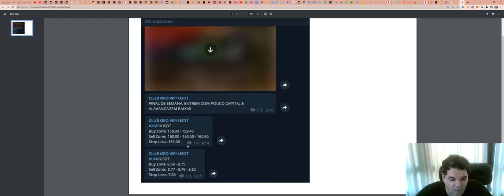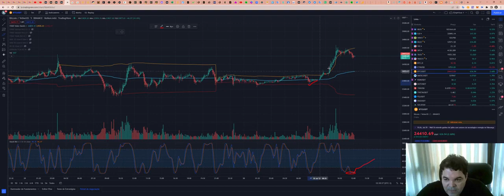Como funciona a SALA de SINAIS - Aqui explicamos TUDO!!!